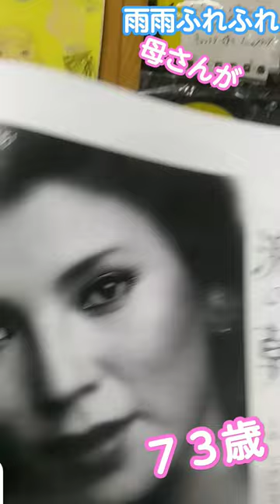八代亜紀追悼 雨の慕情 似顔絵 淡谷のり子 トラック野郎 舟唄